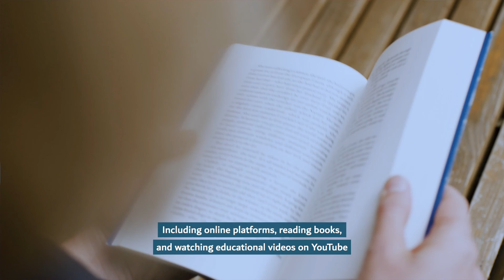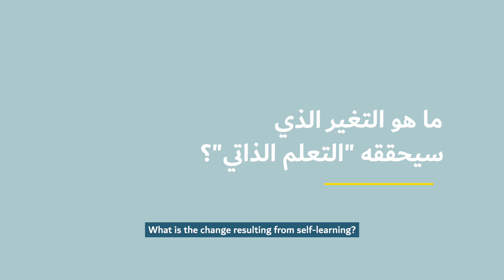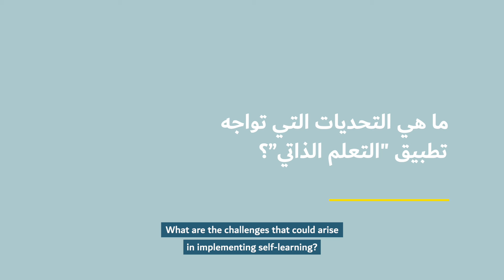التعلم الذاتي في دافزا | Self-Learning at DAFZA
مفهوم "التعلم الذاتي" المبتكر يمنح موظفينا المرونة للتعلم واكتساب الخبرة حول المواضيع التي تهمهم من خلال المنصات المختلفة. تعرفوا أكثر عن هذا المفهوم مع يوسف بهزاد، مساعد المدير العام لقطاع تنمية الموارد البشرية والاستراتيجية في دافزا.

Our new Self-Learning concept gives our employees the flexibility to learn and receive training on their preferred topics through any platforms available. Learn more about this concept with Yousuf Behzad, Assistant Director General of People Growth & Corporate Strategy at DAFZA.